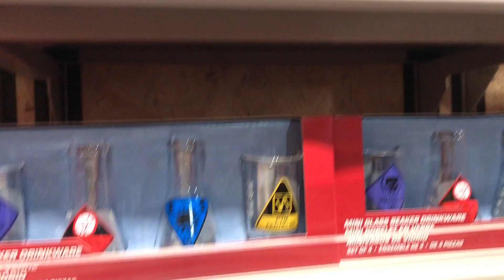Mission Equipment : toute la vaisselle de la boutique - Disneyland Paris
Boutique : Mission Equipment
Parc :  Disneyland Paris - Walt Disney Studios - Avengers Campus
Notre tik tok : AddictParksFR